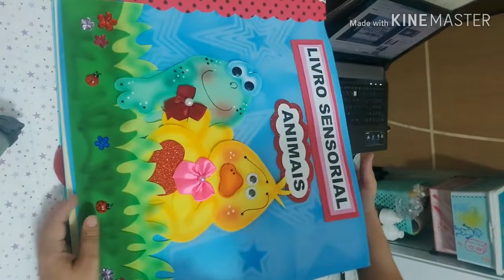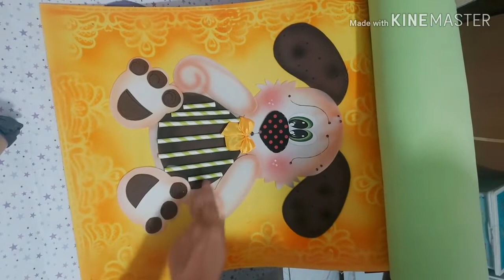Livro sensorial tema Animais